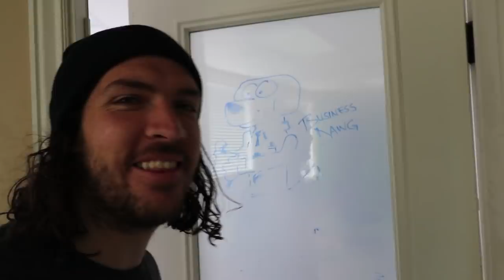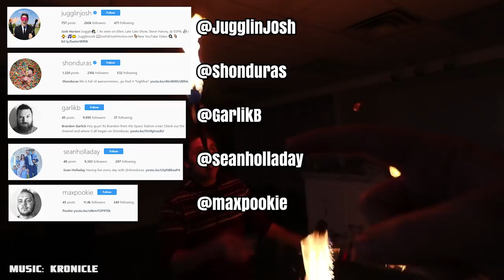INSANE Juggling Trick Shots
Make some new Instagram friends!!

Best Juggling Day Ever 494

Today we have a bunch of visitors.
First off, JugglinJosh.
He's a professional juggler.
He's been on Ellen and ESPN
Basically he's really good at juggling and trickshots
Then we have Sydney
She's pretty much my little sister.
Everyone in the Spacestation tries to juggle a little bit
Who do you think did the best?
And after filming awesome trick shots all day, we end with some flaming torch juggling.